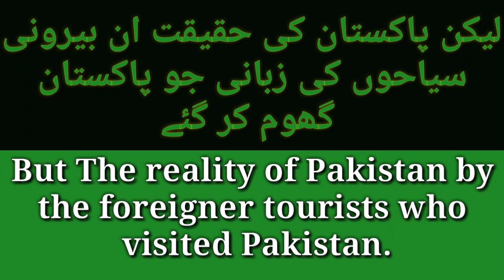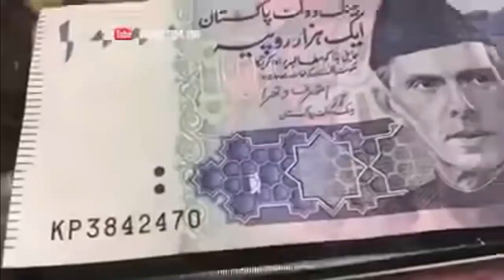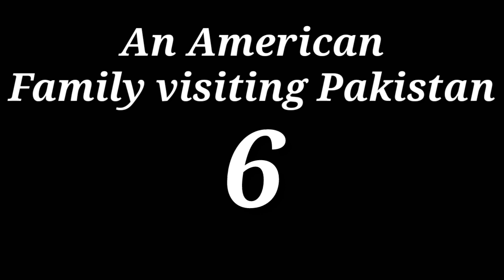What the western world view of Pakistan and reality || Tourist views of Pakistan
In This video is I will show you whats are the  misconception and stereotypes of western people of Pakistan and whats the reality behind it. I will also show you the tourist who had been there and whats their view about the trip of Pakistan. This video definitely show the positive picture of Pakistan.